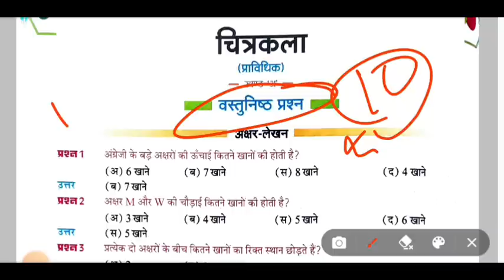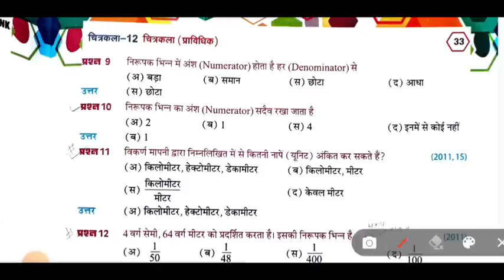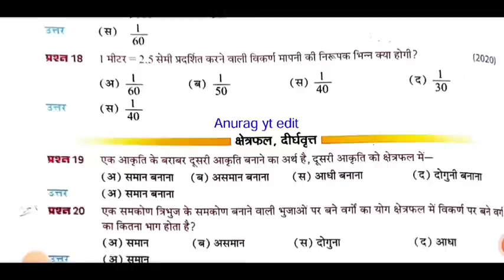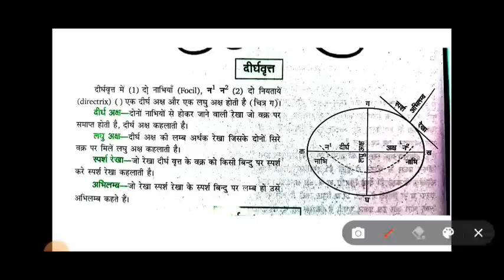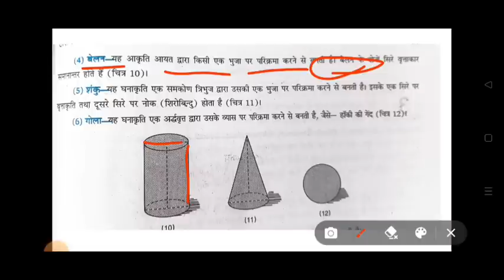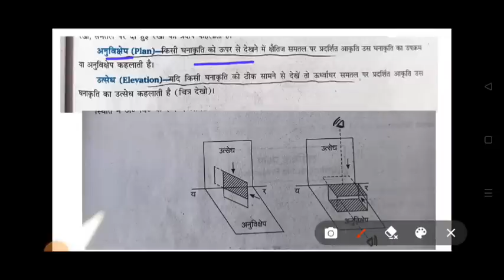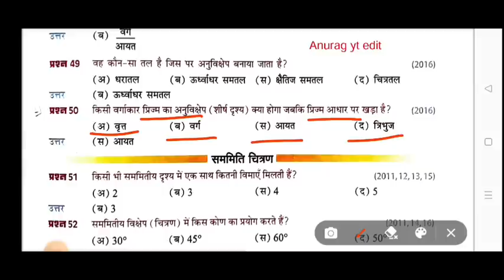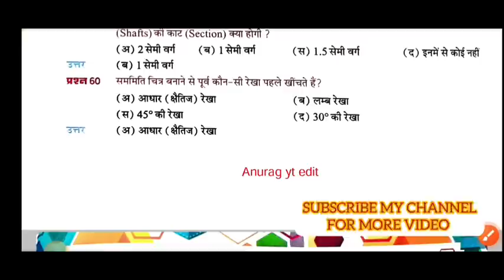Pravidhik kala objective question vidya book // प्राविधिक कला objective question and answer 2023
इस वीडियो मे प्राविधिक कला कक्षा 12 के सभी बहुविकल्पीय प्रश्नो को बताया गया है

प्राविधिक कला बहुविकल्पीय प्रश्न
प्राविधिक कला कक्षा 12 बहुविकल्पीय प्रश्न
Vidhya publication objective questions for technical Art 2023
Technical art class 12
Technical art class 12 all objective questions and answer
Technical art objective questions 2023
Technical art marathon class 2023
Pravidhik kala objective question
Pravidhik kala 2023 objective questions and answer
Pravidhik kala marathon class
Pravidhik kala vidya publication book
Pravidhik kala MCQ
Pravidhik kla Mcq 2023
प्राविधिक कला कक्षा 12 Mcq

प्राविधिक कला क्या है
प्राविधिक कला में पासिंग मार्क्स कितना है
what is technical Drawings
passing Mark's in technical drawings
 technical drawings paper
how many paper in technical drawings
 how many paper in prabadhik kala
what is prabadhik kala
 प्राविधिक कला का एडमिशन कैसे करें
प्राविधिक कला का फार्म कब आता है
प्राविधिक कला की फीस कितनी है
Pravidhik kala class 12
Pravidhik kala 2023
technical drawing class 12th
akshaykumararts
 Pravidhik kala kya hota h
Pravidhik kala main question kaise puchhe jate h
pravidhik kala knyo kiya jata h
 up board exam 2023
up board class 12th exam 2023
 art
art class 12th
अक्षर लेखन (बड़े अक्षर) कैसे लिखे
CINEMA कैसे लिखे
pravidhik kala kaise banaye class 12
 technical drawing kaise banaye class 12
 प्राविधिक कला kakshaa 12
अक्षर लेखन प्राविधिक कला
cinema kaise likhe class 12 technical drawing
technical drawing up board
pravaidik kla class 12
अक्षर लेखन
technical drawing Objective questions
technical drawing class 12th objective question
 Pravidhik kla बहुविकल्प question
प्राविधिक कला कैसे पास करे
प्राविधिक कला पास करने की ट्रिक